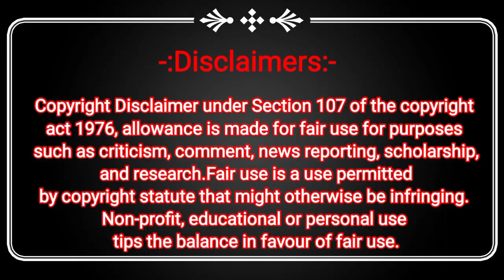Dombivli Khambala Pada Mahanagar Gas Petrol Pump मे लगी भीषण आग।Thane Dehshat Media Network News.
Contact Arif Yusuf Shaikh (Chief Editor) :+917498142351